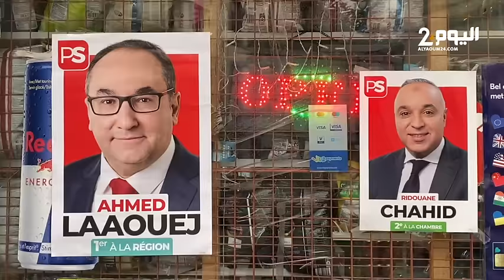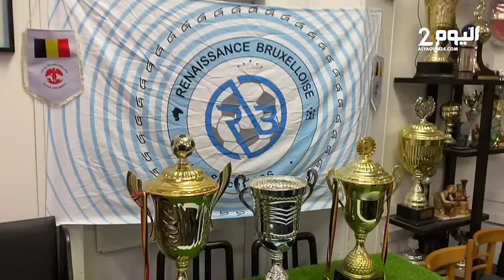بروكسيل : قصص مرشحين مغاربة يتنافسون على مقاعد برلمانية في انتخابات البرلمان الأوروبي 2024